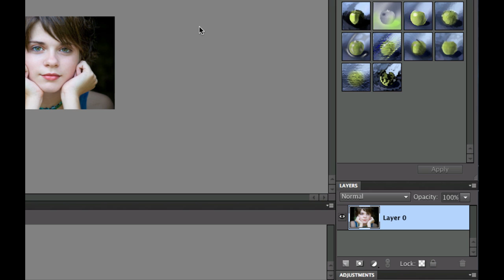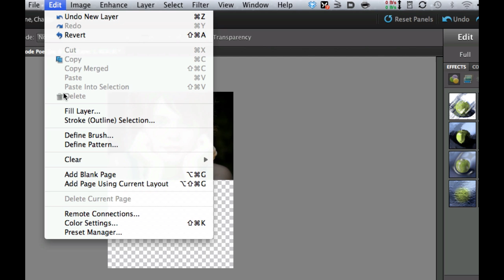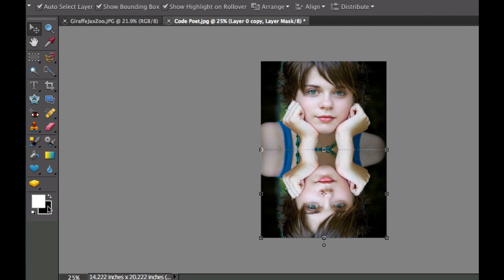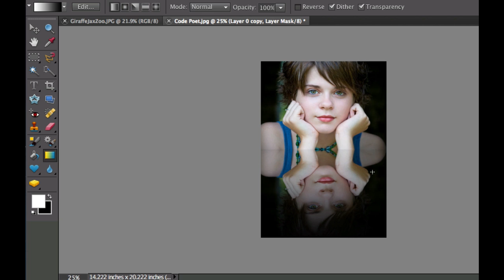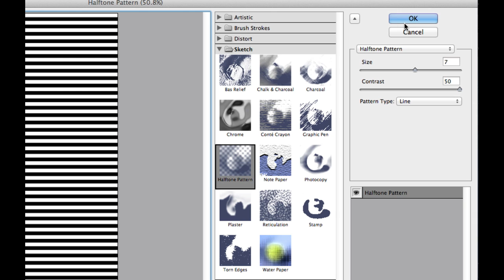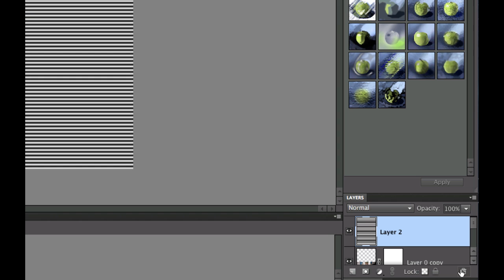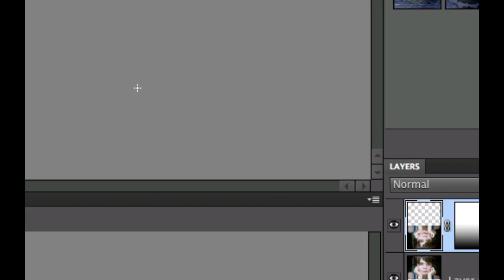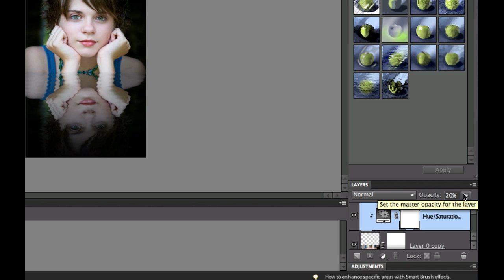Learn Photoshop Elements - Water Reflection with Ripples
This tutorial demonstrates how to create a reflection with water ripples using filters and layers. For a written set of instructions, go